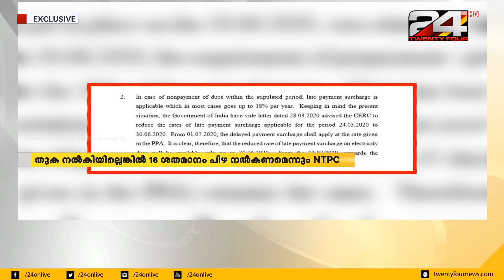കൊവിഡ് കാലത്ത് NTPC യുടെ കൊള്ള; ഉപയോഗിക്കാത്ത വൈദ്യുതിക്ക് വലിയ തുക ഈടാക്കുന്നു